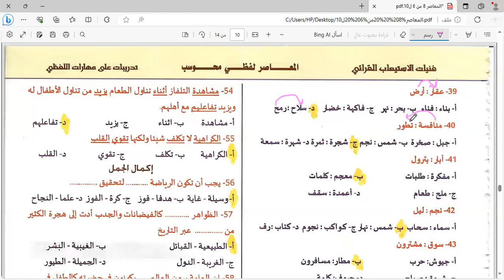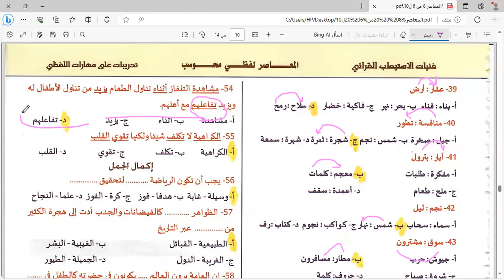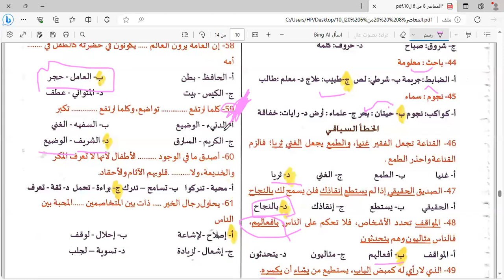شرح كتاب المعاصر 8 نموذج 8 التلوث والكربون من ص 27 ل 29 قدرات لفظي شعبان حمادة